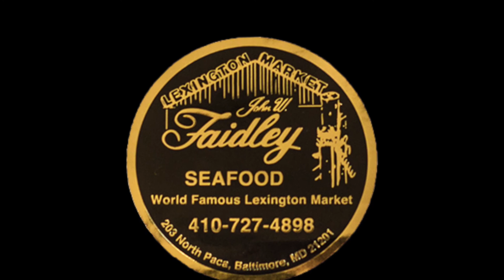How to Pocket a Flounder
Donnell demonstrates how to pocket a flounder at Faidley's Seafood Market in Baltimore, Maryland.